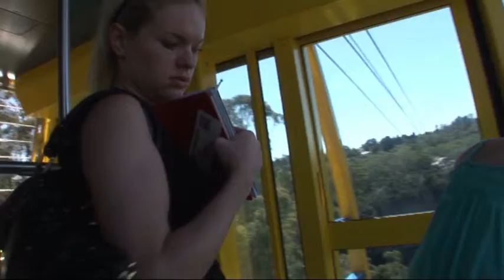Travel Girls Ep.11: Sydney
The top three girls Suzie, Natalie and Heather have each been sent off to a beautiful location in Australia with their own crew. On Hamilton Island Suzie is taking to the open sea, but Joe isnʼt impressed with her performance. In Sydney Natalie is experiencing the Opera House and Blue Mountains, but she is still struggling to get her personality across. And in Hobart Heather canʼt hide her lack of enthusiasm for the competition, as boyfriend problems take up all of her time. Heather also drops a bombshell about her role in the competition!